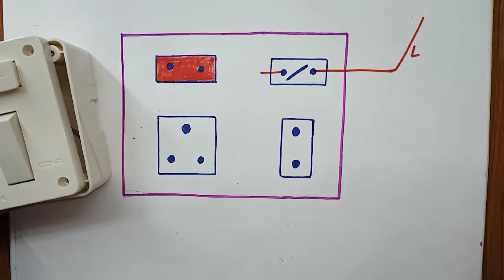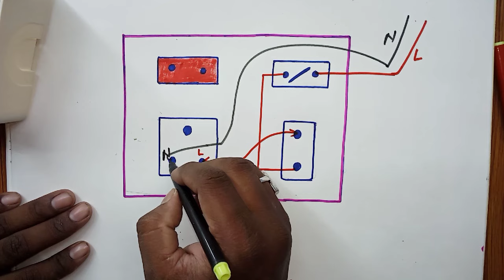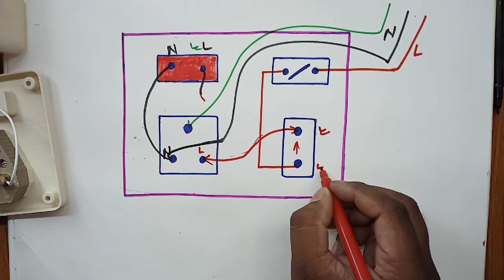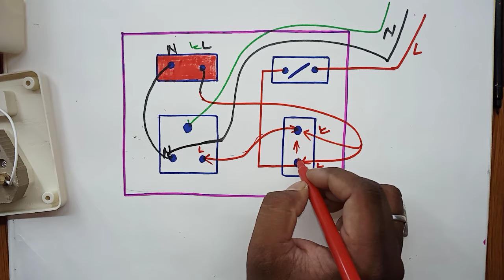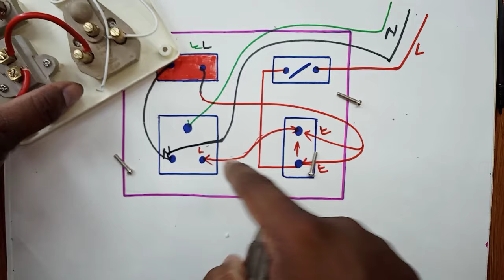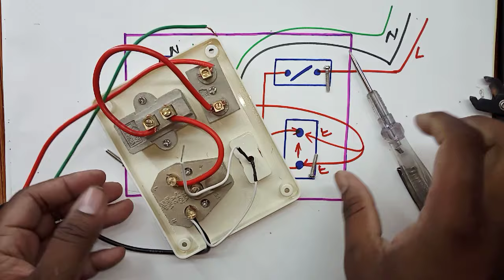5 in 1 power plug connection || Sinha Electricals